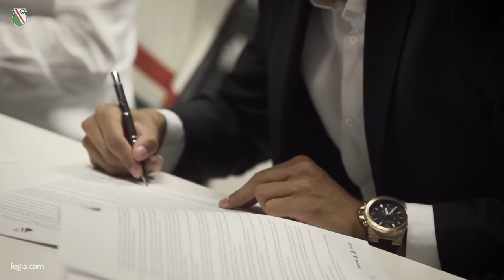Mateusz Wieteska zawodnikiem Legii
Mateusz Wieteska, reprezentant Polski U21 podpisał pięcioletni kontrakt z Legią Warszawa. Szkolony w Akademii naszego klubu, 21-letni obrońca wraca na Łazienkowską 3 po półtorarocznej przerwie. W Legii będzie występował z numerem 4.Oficjalny kanał YouTube Legii Warszawa - znajdziesz tu wszystko o Legii Warszawa: kulisy i relacje z meczów, treningów, konferencji prasowych, doping kibiców i wiele innych.